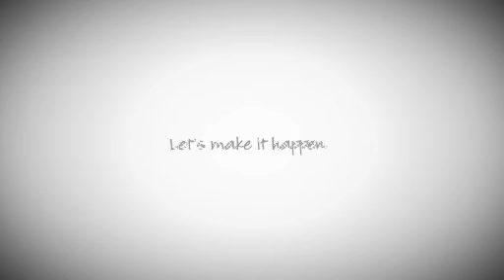Mary Anderson, Alabama Public Television, AL - 4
Alabama Public Television_M_Anderson_EL_qn4